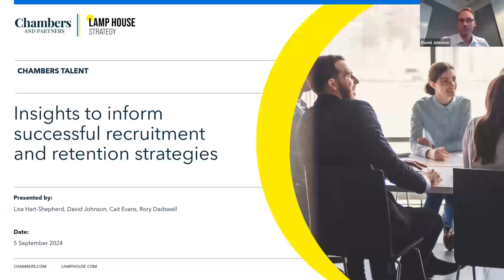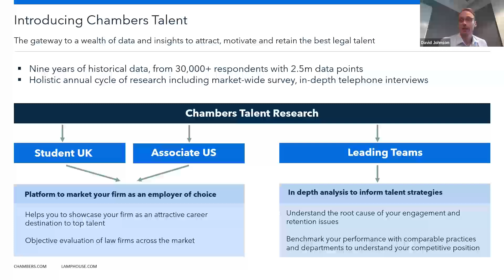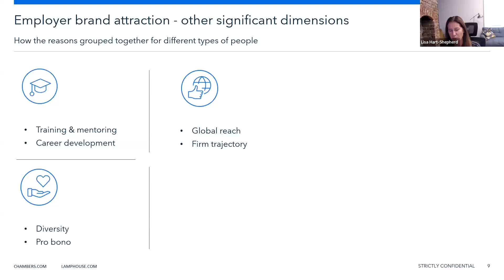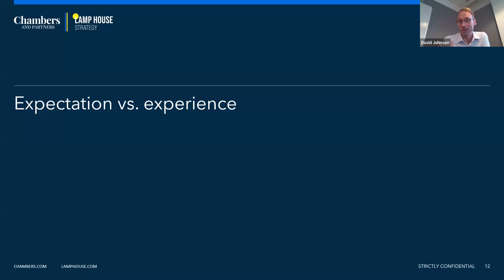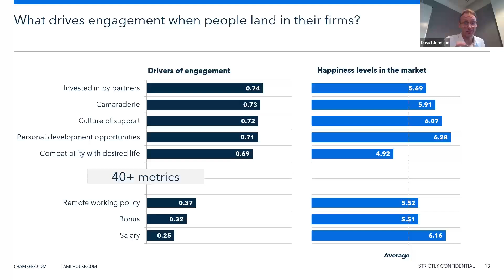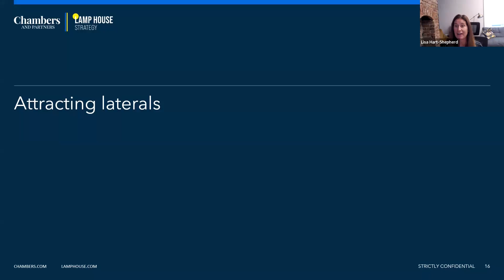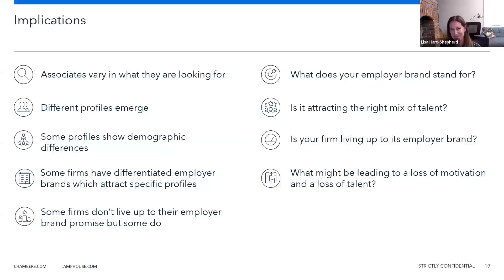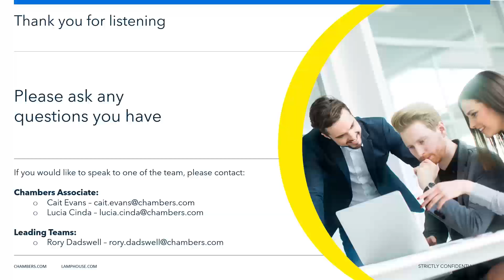Insights to Inform Successful Recruitment Strategies | Chambers Talent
Chambers and Partners provide a unique look at what lawyers and associates really want from their firms, and what holds the biggest sway when it comes to choosing their first, or next, role in their legal career.

This webinar shares the data uncovered in the Leading Teams 2024 Report. Discover what valuable insights can be gained in addition to the Associate Guide, to help inform your recruitment strategies, and how to take part in our 2025 research.